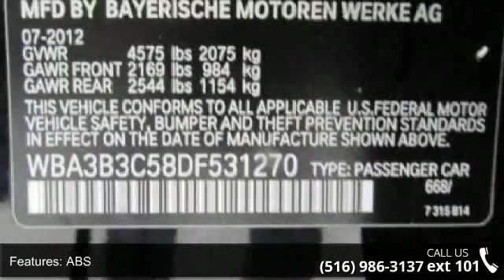2013 BMW 3 Series 328i xDrive - European Masters - /Mo. E...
xDrive AWD. PREMIUM PKG. HEATED SEATS. BLUETOOTH. IPHONE CONNECTOR. SUNROOF. LEATHER SEATS. TRACTION CONTROL.  ABS ANTI LOCK BRAKES. POWER WINDOWS. POWER LOCKS.   POWER SEATS. POWER MIRRORS. AIR CONDITION. DRIVER AIR BAG. PASSENGER AIR BAG. SIDE AIR BAG. ALLOY WHEELS. POWER STEERING. CD PLAYER. REAR WINDOW DEFROSTER. CRUISE CONTROL. TILT WHEEL.    The European Masters (A registered trademark company) is Home to the Finest Luxury Vehicles in the Tri-State area and Beyond.Our large selection of low miles, premium colors and most equipped automobiles at excellent conditions and low low low prices assists you to make your car buying decision on the spot. European Masters is a BBB A ACCREDITED BUSINESS.  Ad must be presented at time of purchase. Finance $2990 down, 72 months, 1.9% APR. Price excludes tax, registration, and inspection.